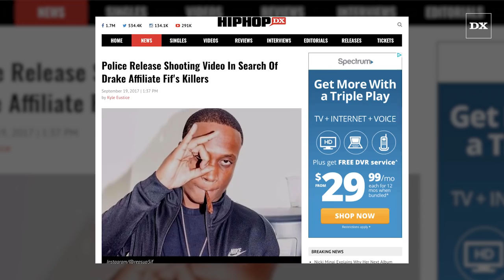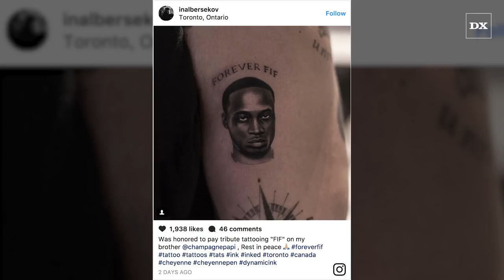Police Release Grisly Details Regarding Murder Of Drake Affiliate Fif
Drizzy recently inked himself in honor of his close friend who was shot multiple times.